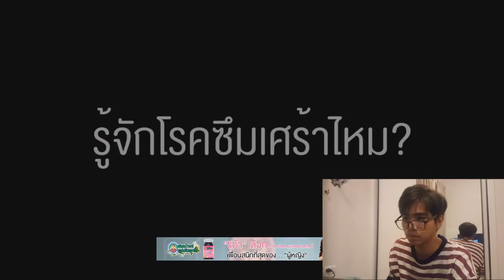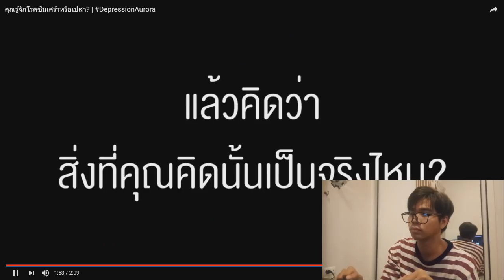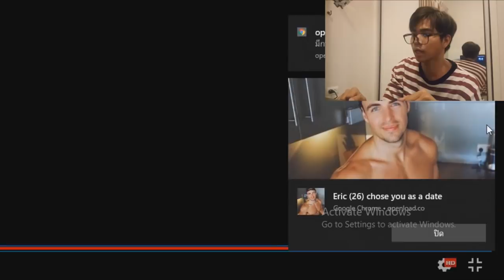"โรคซึมเศร้า" หรือแค่ ใจผมเหงา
ทำความเข้าใจโรคซึมเศร้า และแบ่งปันเรื่องราวผ่าน